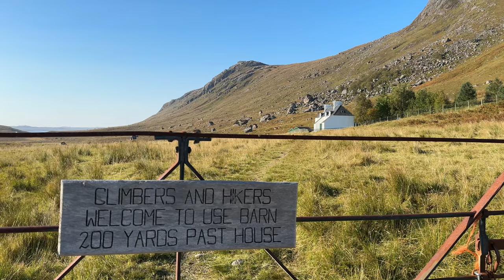Trekking Through Scotland's Wilderness: 45km Overnight Backpacking Adventure!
⚡️In today's video, I head to the Great Wilderness of Scotland; the remote Fisherfield Forest. Where I summit camp on an isolated moutain top with stunning scenery. My approach is from the village of Poolewe, and I would regard this as one of the finest hiking approaches to the mountains in Scotland!

Mountain climbed: Beinn a' Chaisgein Mòr (856m)